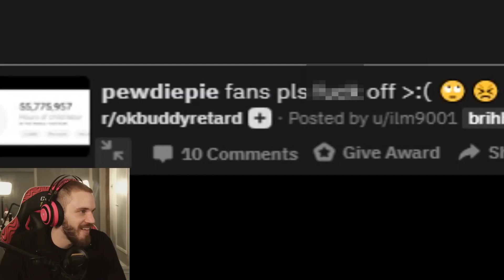PewDiePie is a MENACE!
[Pewds On This Day] 2020